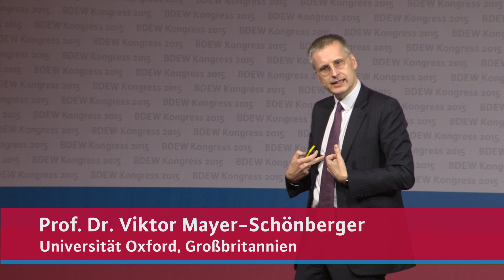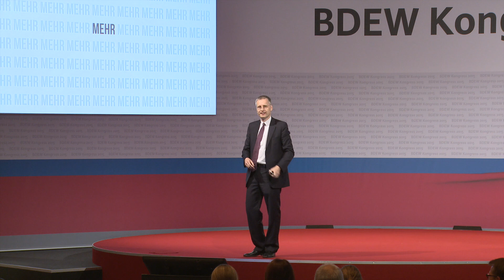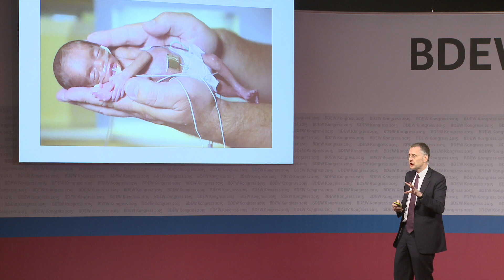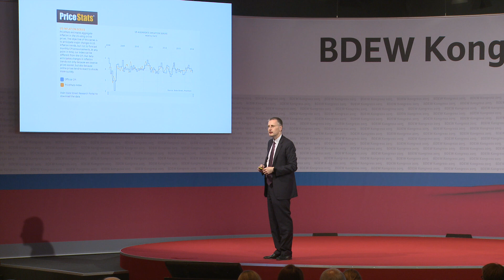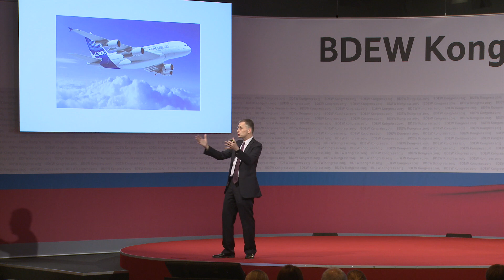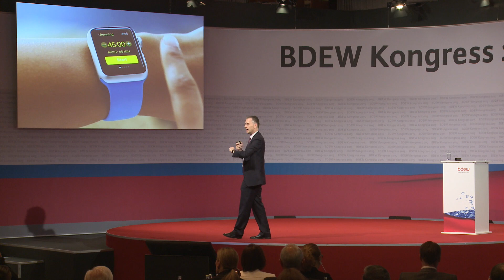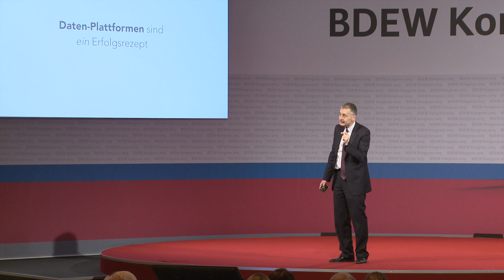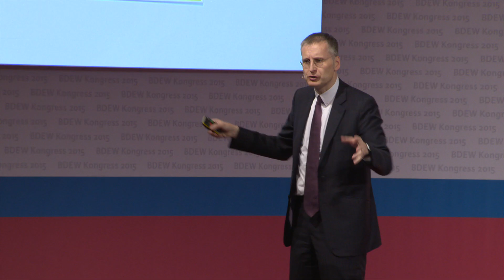Big Data - eine Chance für die Energie- und Wasserwirtschaft?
Rede von Prof. Dr. Viktor Mayer-Schönberger, Universität Oxford, Großbritannien

- Energie- und Datenströme wachsen zusammen! Wie können wir diesen Wandel gestalten?
- Wie werden Daten uns selbst, unsere Systeme und Prozesse beeinflussen?
- Welche neuen Einsichten lassen sich gewinnen und welche neuen Einkommensquellen erschließen